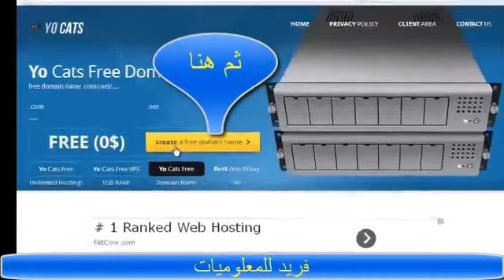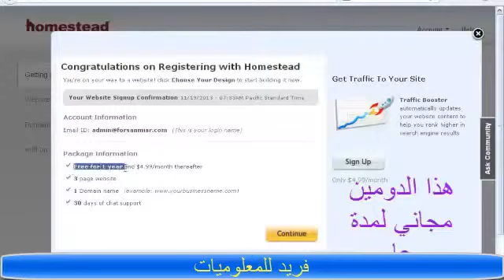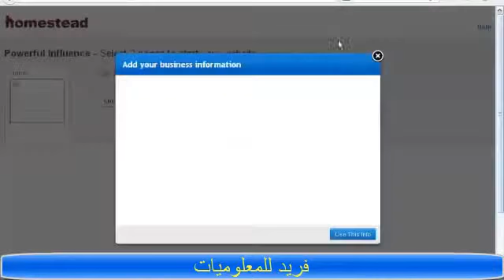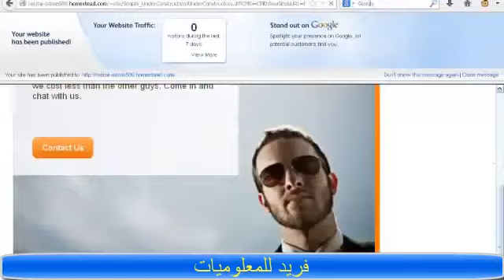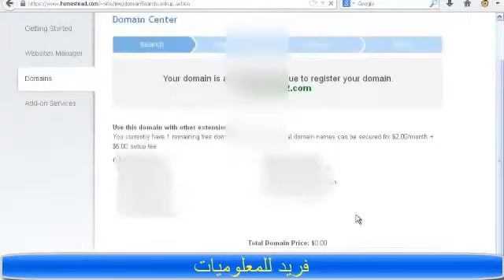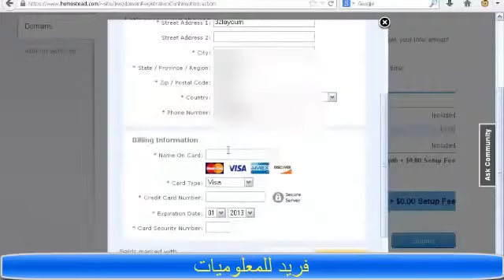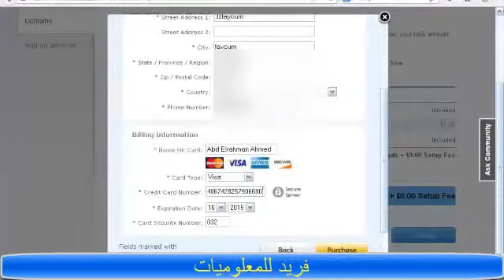طريقه الحصول على دومين مجانا...مجرب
دومين مجرب100بالمئه